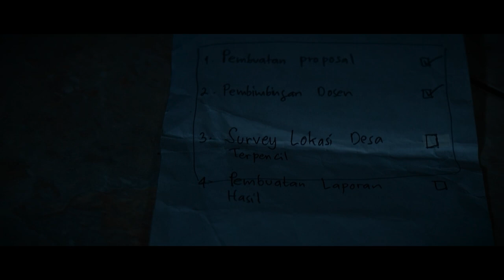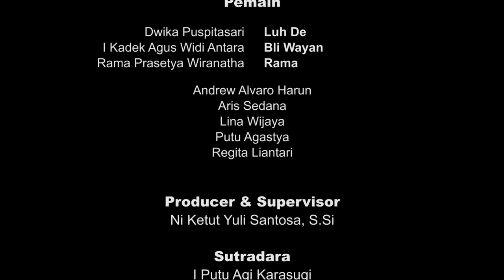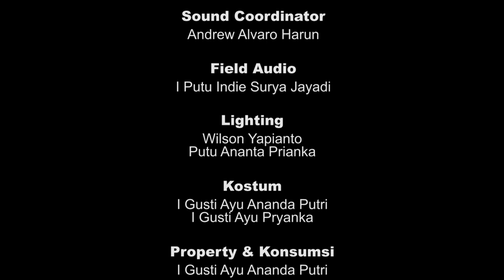Titik Terang - SMA Kristen Harapan Denpasar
Finalis EPSILON UGM kategori Film Pendek 2016
by Agi Karasugi and Putu Agastya